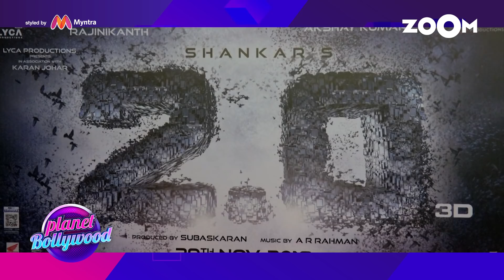Akshay Kumar's '2.0' falls into HUGE trouble for THIS reason | Bollywood News